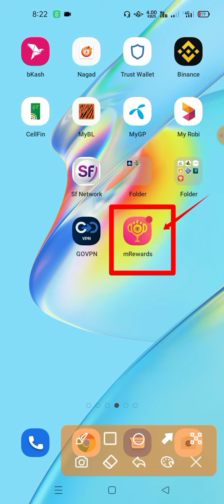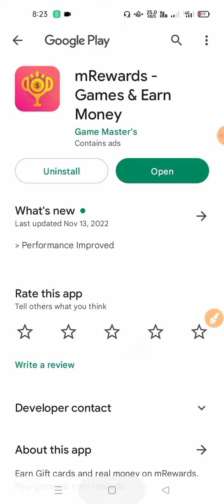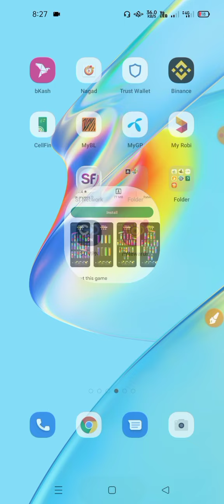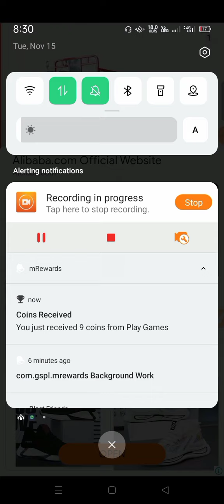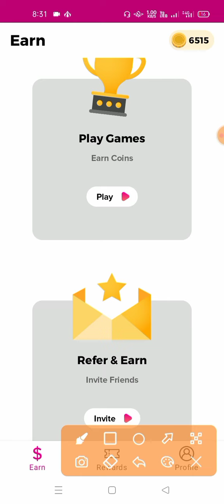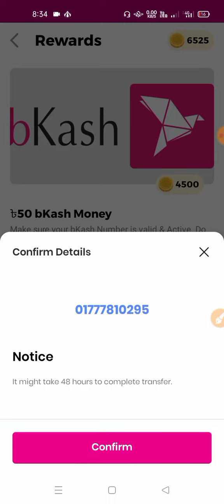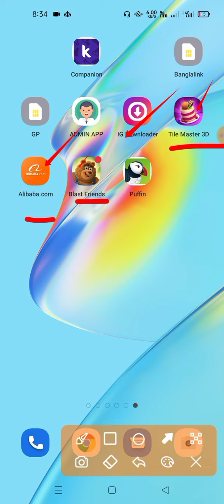mRewards 2 Payment Receive BKash | Online income bd payment bKash | Earn money by playing games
.:) Thanks.